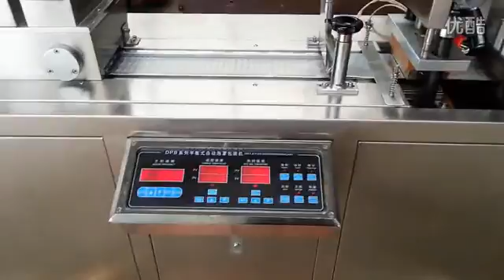DPP80 Blister packing machine for pills capsules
Factory price and good after service
skype:ray8561